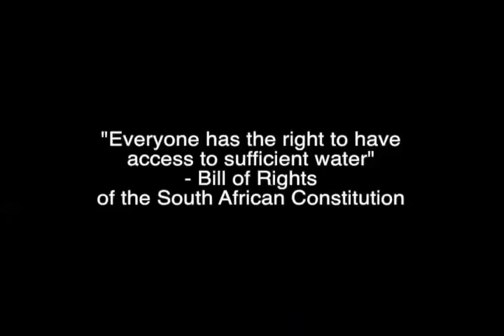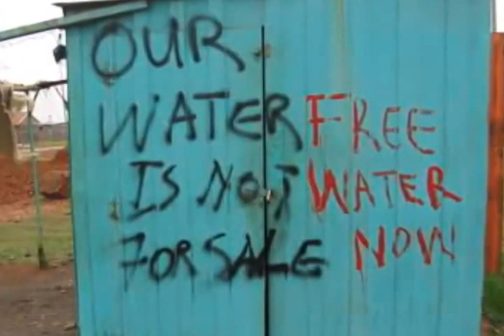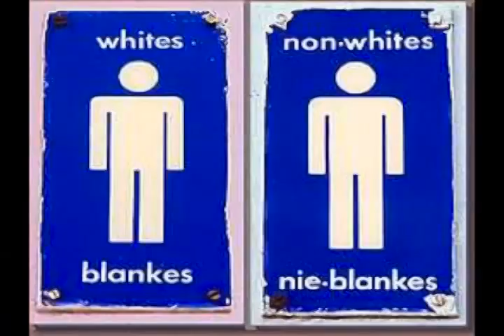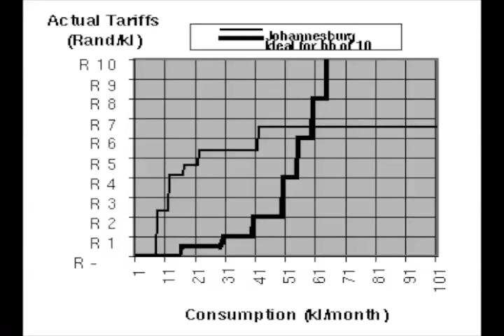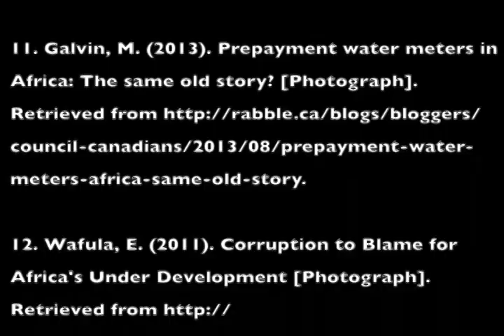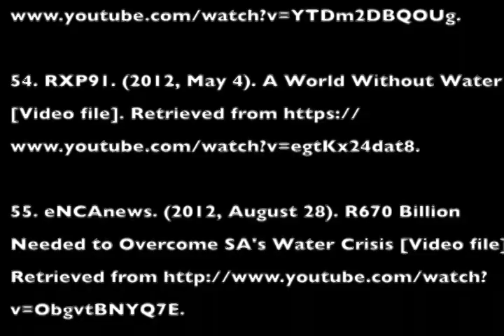South Africa Water Distribution: Environmental Injustice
Water Distribution and Environmental Injustice in South Africa
Georgia McIntyre and Oliver Hunt

Summary:
 This video argues that the environmental injustices associated with water in South Africa stem from the political legacy of apartheid. South Africa is one of the most racially segregated nations, and water distribution favors wealthier white communities. The video gives background on apartheid and how even after its abolition, established institutions reinforce environmental racism. In an attempt to empower marginalized communities, the ANC worked to de-centralize the nation's political system after apartheid. Unfortunately, this caused a lack of political organization that negatively impacted local governments. Local governments were given autonomy over their municipal distribution systems, yet were unable to adequate supply water resources.
 This political dynamic gave incentive for multi-national corporations to come in a privatize South Africa's water. In several regions around the country, different MNCs have exploited water distribution to gain water revenue. These corporations are unconcerned with social and socio-economic justice and do recognize water as a human right. Using case studies, the video will elaborate on the various injustices that the black majority and poor communities incur from the privatization of water. For instance, one of these case studies describes how water cut-offs have taken people's humanity. Because water is so scarce under privatization, a community could not put out a fire for fear of running out of their monthly water allocation. The video will conclude with possible solutions for the future of South Africa's water.